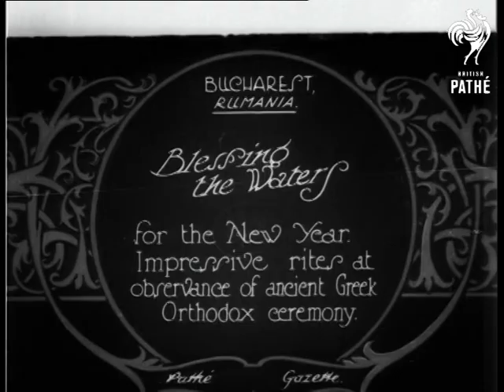Blessing The Waters (1927)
Item title reads:  "Blessing the Waters for the new year. Impressive rites at observance of ancient Greek Orthodox ceremony."

Bucharest

M/S of a large Greek Orthodox church in Bucharest. Pan down to the large crowd gathered outside. High angle shot of priests taking water from a fountain and ceremonially spraying water over the crowd. The crowd press forward and mass around the fountain leaning over to fill cups and bottles.
 FILM ID:664.28